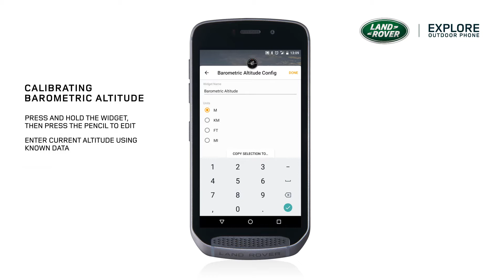How To Calibrate Barometric Altitude | Land Rover Explore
Watch this video for tips and step by step guide on how to calibrate barometric altitude on the Land Rover Explore outdoor phone.

Follow our guide on how to calibrate the barometric altitude and make sure you perform this calibration on a regular basis. You will need to enter your current altitude to start calibration.